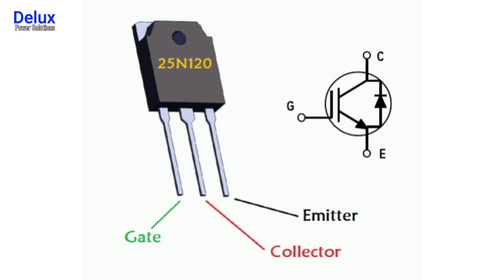How to Test an IGBT Without Multimeter | IGBT testing with test lamp | Delux Power Solutions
How to test an IGBT Without Multimeter.
IGBT test with 12 volt test lamp.